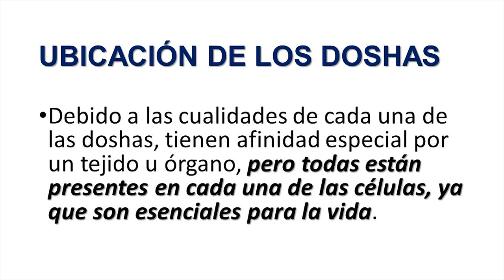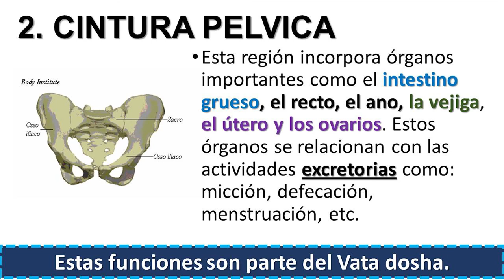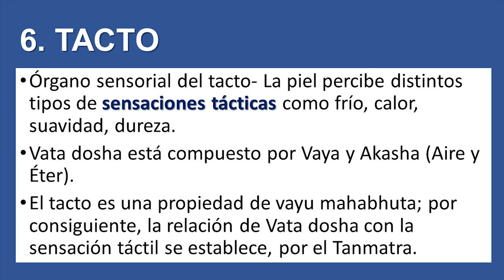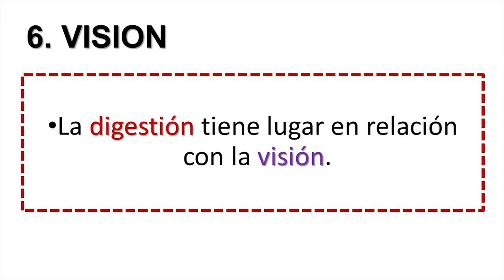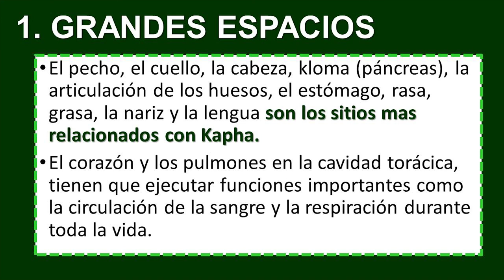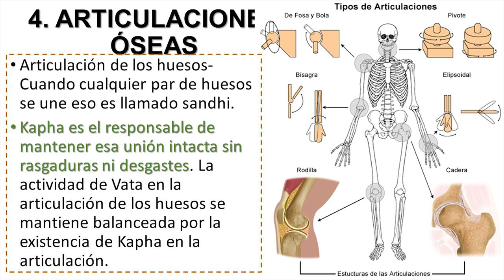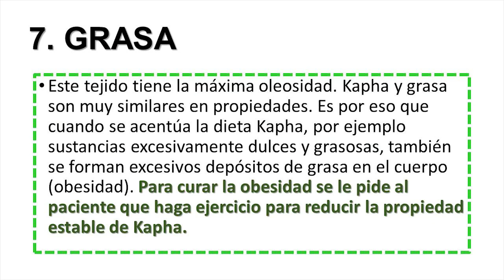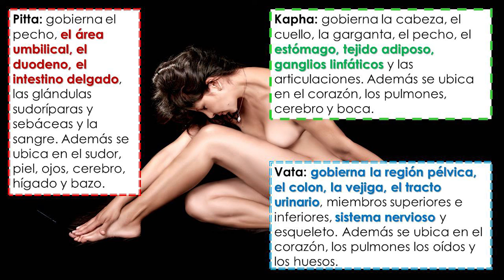Medicina Alternativa / Ubicación de los Doshas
Sitio o Ubicación de los Doshas, Medicina Ayurveda.
Cada Dosha tiene su respectivo sitio en el cuerpo.
La naturaleza del tridosha es siempre prevaleciente por todo el cuerpo. Sin embargo los órganos en los que funciona cada dosha de forma predominante sé que han mencionado como su lugar principal.

Dra. Sandra Milena Galvis Carvajal